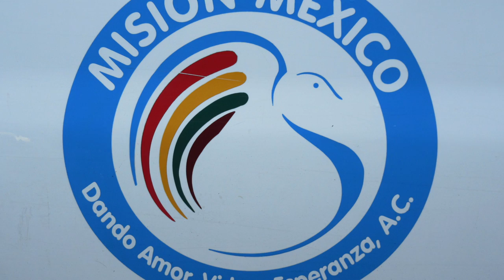Intoducing Evelyn Sabino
Gear up for episode #73 of the Downtown Podcast! In this episode, we interview Pamela and Christina Dylag. The Dylag sisters are owners of Velveteen Rabbit Bar in the Las Vegas Downtown Arts District. On this episode they show our audience their spin on a delicious cocktail!

We also speak to Lee Constantine about the soon-to-be released digital magazine aimed at entrepreneurs, Creating Genius. Evelyn Sabino also joins us to introduce herself as the newest member to the Downtown Podcast team and to talk about the traveling llama doll you may have seen on Twitter.

Last but certainly not the least, Sponsor Shane Stuart of Grass Roots Juice Bar shows us that healthy doesn't have to be yucky for your taste buds (his smoothies are delicious)!